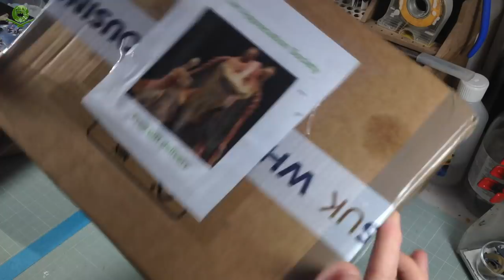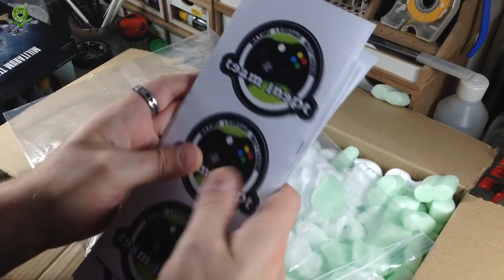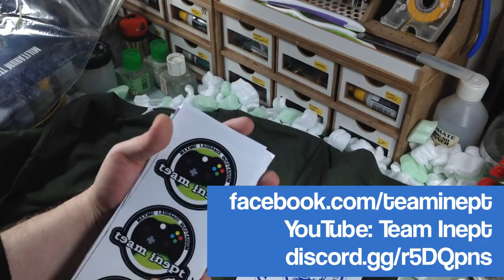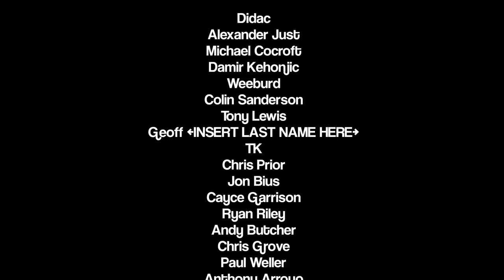MAILBAG! Self Adhesive Edition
Hey ho! MOAR BOXEN! This time from Team Inept comrade Chris. I dread to think what is in this box...